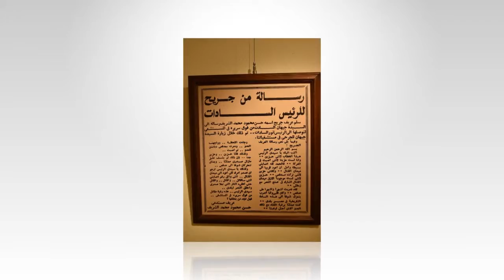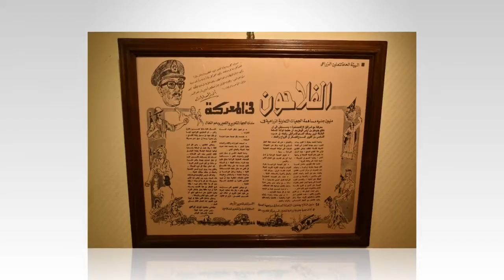الاستاذ الدكتور/ غادة جبارة تفتتح معرض حرب اكتوبر بين الجبهة والصحافة في اكاديمية الفنون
بمناسبة الاحتفال بانتصارات اكتوبر المجيدة ،افتتحت الاستاذ الدكتور غادة جبارة رئيس أكاديمية الفنون معرض بعنوان حرب اكتوبر بين الجبهة والصحافة بقاعة مختار عبد الجواد بالأكاديمية.
تضمن المعرض مختارات نادرة من وثائق حرب اكتوبر تبرز يوميات الحرب وتأثيرها على مختلف النواحي السياسية والاقتصادية والفنية وتوضح مدى تكاتف جهود الشعب من اجل تحقيق الانتصار، كما يتضمن المعرض الوثائق الخاصة بقرارات المحافظين بعد اندلاع المعارك وكذلك الوثيقة الخاصة بمنح " نجمة سيناء"